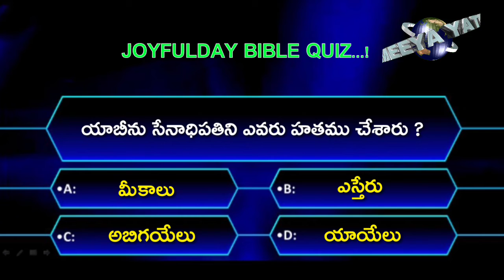BIBLE QUIZ - 35